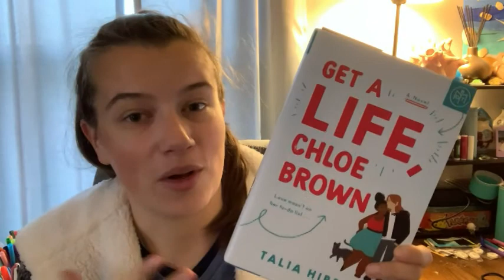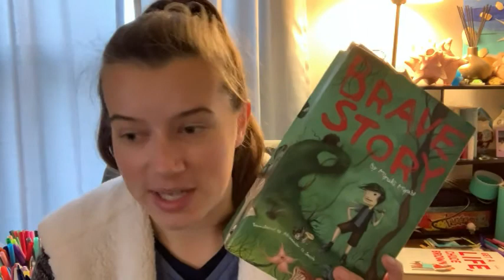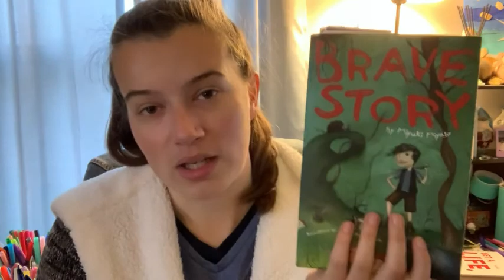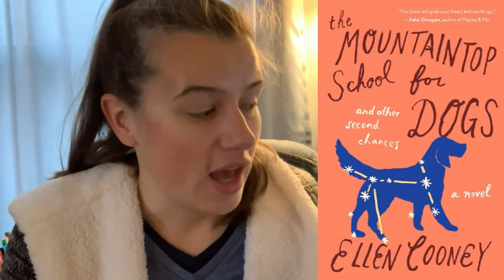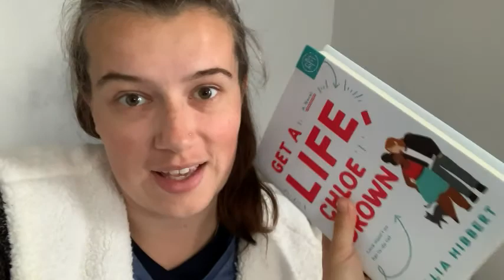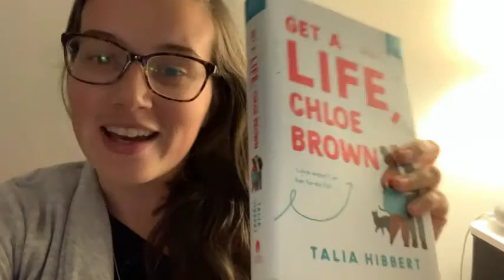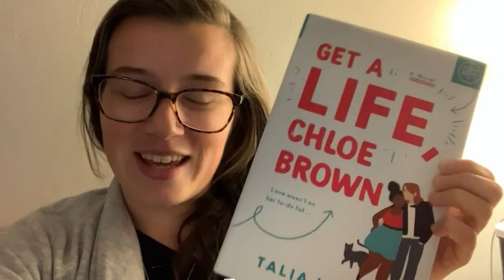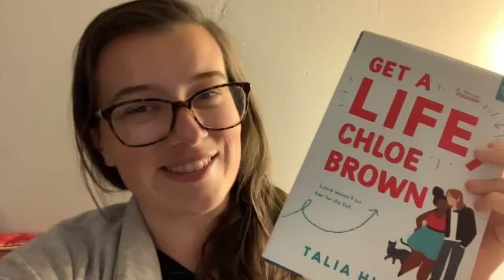One Book I Loved 🥰 & One Not So Much 😬 // Weekend Reading Vlog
Felt like filming a weekend reading vlog! I read from a couple of different books, and end up finishing two! 🥰

BOOKS MENTIONED

✨ Brave Story by Miyuki Miyabe
✨ The Mountaintop School for Dogs and Other Second Chances by Ellen Cooney
✨ Ready Player Two by Ernest Cline